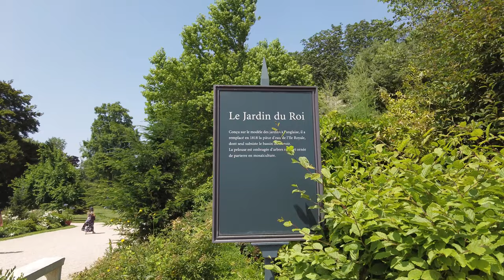Walk around the Gardens of Versailles with me, Fountain Shows & Musical Gardens Paris 🇫🇷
This is a walking tour and 4k visit of the Gardens of Versailles located outside of the Palace of Versailles also known as Chateau de Versailles.

The Gardens of Versailles occupy part of what was once the Domaine royal de Versailles, the royal domaine of the château of Versailles. Situated to the west of the palace, the gardens cover some 800 hectares of land, much of which is landscaped in the classic French formal garden style perfected here by André Le Nôtre. Beyond the surrounding belt of woodland, the gardens are bordered by the urban areas of Versailles to the east and Le Chesnay to the north-east, by the National Arboretum de Chèvreloup to the north, the Versailles plain (a protected wildlife preserve) to the west, and by the Satory Forest to the south.
Administered by the Public Establishment of the Palace, Museum and National Estate of Versailles, an autonomous public entity operating under the aegis of the French Ministry of Culture, the gardens are now one of the most visited public sites in France, receiving more than six million visitors a year.

In addition to the meticulous manicured lawns, parterres, and sculptures are the fountains, which are located throughout the garden. Dating from the time of Louis XIV and still using much of the same network of hydraulics as was used during the Ancien Régime, the fountains contribute to making the gardens of Versailles unique. On weekends from late spring to early autumn, the administration of the museum sponsors the Grandes Eaux – spectacles during which all the fountains in the gardens are in full play. Designed by André Le Nôtre, the Grand Canal is the masterpiece of the Gardens of Versailles. In the Gardens too, the Grand Trianon was built to provide Sun King with the retreat he wanted. The Petit Trianon is associated with Marie-Antoinette, who spent her time there with her closest relatives and friends.

In 1979, the gardens along with the château were inscribed on the UNESCO World Heritage List, one of thirty-one such designations in France.

This is a virtual visit of the French capital with ambient city noise of traffic, footsteps and people talking. 4K Ultra HDR Virtual tour to relax you and calm you.

This is what a Summer day in 2021 in Paris looks like. You still get the regular city walks atmosphere, ambience sounds and noises, city ambience, traffic sound, which are peaceful and calming. Good for relaxation. This is a 4k street videography of a walking tour around the city so you can get a real feel of the Paris lifestyle without any filter such as TV shows like Emily in Paris.

Timestamps :

00:00​ - Intro
00:05 - Garden
14:21​ - Fountain Show
15:11 - Garden
17:54​ - Fountain Show
22:04​ - Garden
31:30 - Musical Garden
37:10 - Garden

 bassin, bassin d'apollon, neptune, grandes eaux, jardins musicales, musical fountains, le domaine de trianon, fountains shows, musical gardens